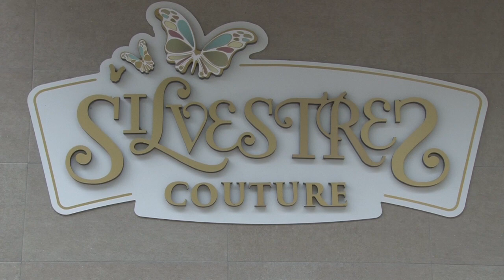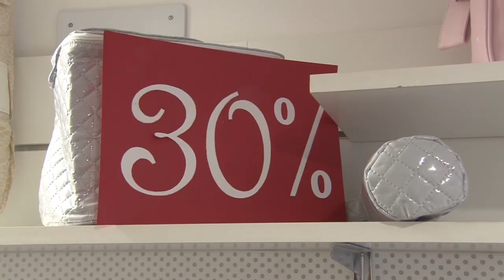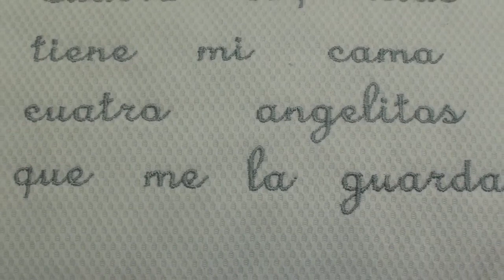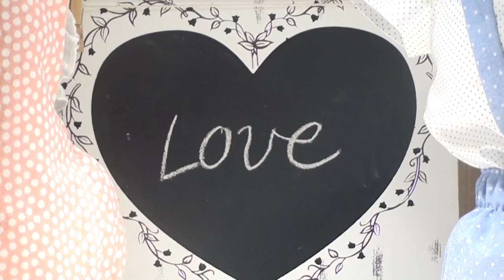Objetivo Comercio Silvestres